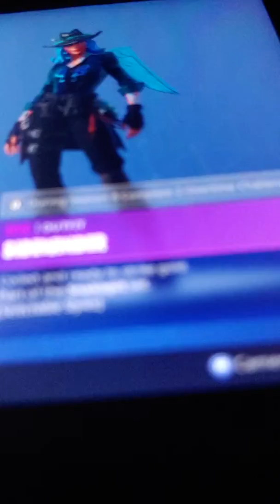New unlockable styles for Ember, Sidewinder, and Master Key??? S9 Free Battle Pass?!?!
noni